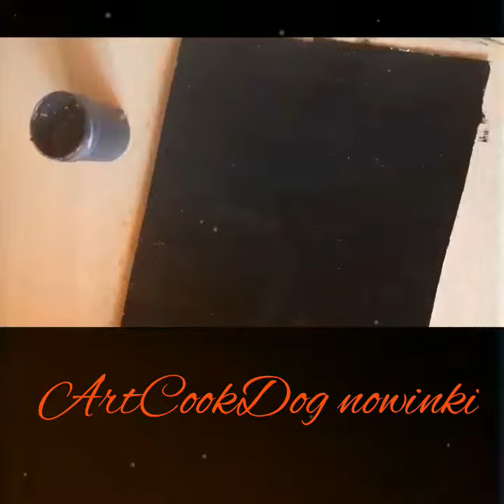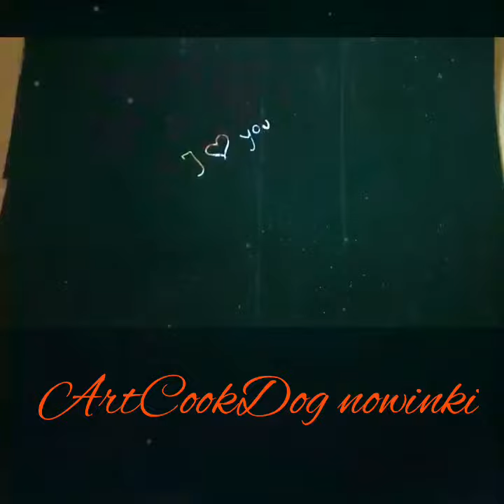Kolorowe rysowanie •83• || ArtCookDog Nowinki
Robiliście coś takiego? Może bez taśmy i nie zabardzo wyszło Wam wyskrobywanie? Tu jest o wiele łatwiej. Spróbujcie!!! :)